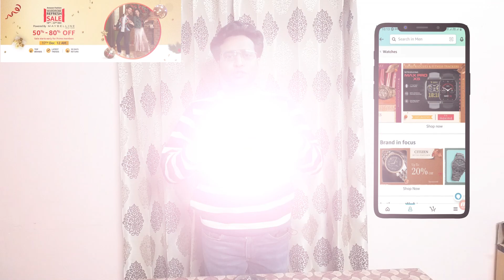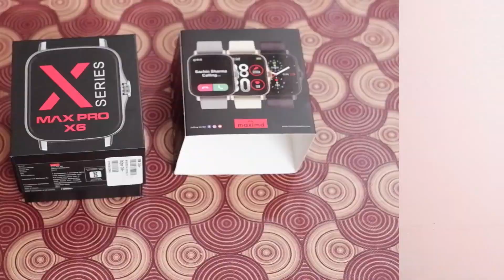3Bhk Luxurious Villa/Duplex for SALE @Noida Extension | Orchid Villas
Orchid Villa is a magnificent venture project constructed by expert engineers and developers in Noida Extension, Greater Noida (West), and Delhi NCR. You won't have to be concerned about anything anymore. You may easily choose NCR bulls. These flats and apartments gladly welcome you to better your style of life and live conveniently with your relatives. You may now acquire a wide selection of facilities and services that include more joyful moments throughout your life. Residents can choose from a variety of facilities and comforts. Furthermore, this Project is developed & made using high-quality & high caliber materials, and it has a modern architectural design. This enterprise project is located in the Noida Extension neighborhood of Greater Noida.
Location: It is located at Sector 10 in the Noida Extension, Vaidpura, Greater Noida, Uttar Pradesh.

Price details:

3 BHK Duplex Villas 1450 SQFT - 41.32 Lakh
3 BHK Duplex Villas 1750 SQFT - 49.87 Lakh

Other charges

Meter Charges - 35000/-
Submersible charges - 40000/-
Club Charges - 25000/-

Buying Links :

Location Advantages:

1. 10 min. from Sector 52 Metro Station.
2. 15 min. drive from Sector 62 Noida.
3. 30 min. drive from Anand Vihar Railway Station.
4. 2 min. away from Aster Public School & Other Schools
5. 2 min. drive from ATS Home Craft & Mahagun Mantra.

Amenities:

CAR PARKING
HEALTH CLUB
WATER HARVESTING
BOLLARDS FOR PLAZA
ELECTRONIC SECURITY
HEALTH CLUB

 Villa for Sale-Orchid Villas_Divrush

0:00 - Intro  project details
0:41-  Project details
2:40 - Villa entrance
3:03 - Car Parking
3:16 - Drawing Room
3:43 - Kitchen
4:23 - Washroom
4:32 - Bedroom 1
7:02 - Lobby
7:31 - Common cum attach washroom
7:40 - Bedroom 2
8:09 - Master Bedroom
8:54 - Utility Area
9:13 - Balcony
9:49 - Terrace
10:12 - Price and offer details

- 2 BHK 910 SQFT Flat available in just 24 lakhs | Flats in Greater Noida West Sector 1| Twin County

-ये Villa देखते ही न दिल खुश हो जाये फिर कहना | 3 BHK Duplex Villa in Greater Noida | Anandam villas

-इस Villa में कुछ तो खास बात है | 3 BHK Duplex Villa in Greater Noida | Sunrise villas

- क्या आप इस Villa के मालिक बनना चाहेंगे | 3 BHK Duplex Villa in Greater Noida | Kamakhya villas